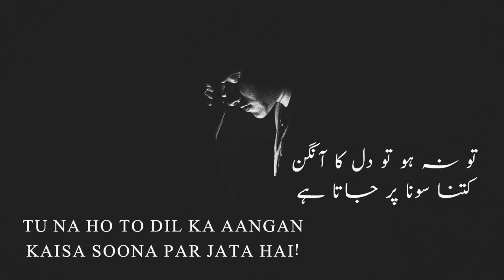Ghalib Ayaz's Ghazal- Ek Din Aakhen Thak Jati Hain/ Ek Din Rona Par Jata Ha